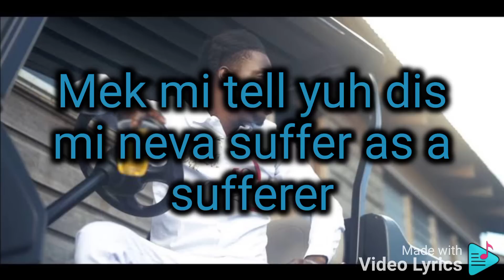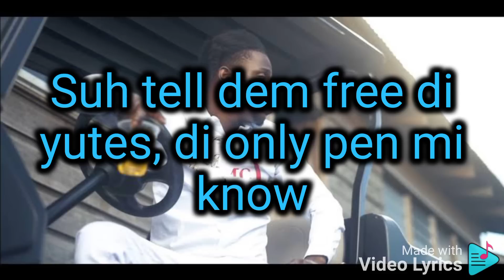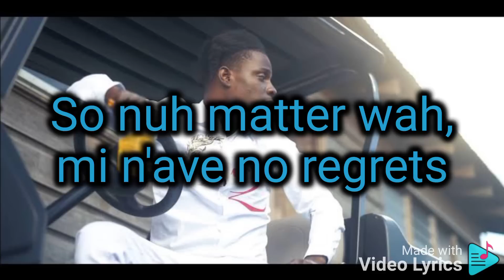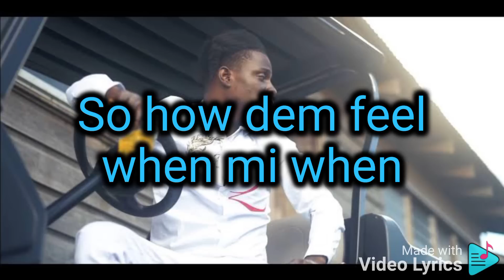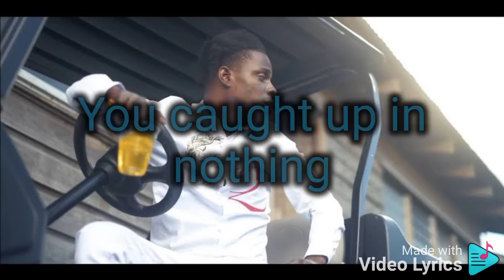Rytikal - Man of the Moment Lyrics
Look around and see who truly cares about you and let your energy go to them